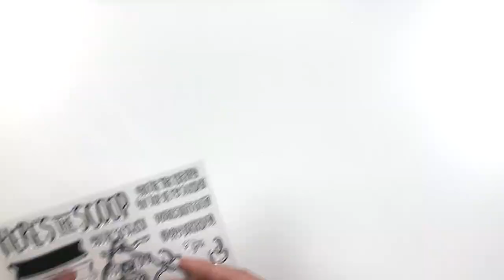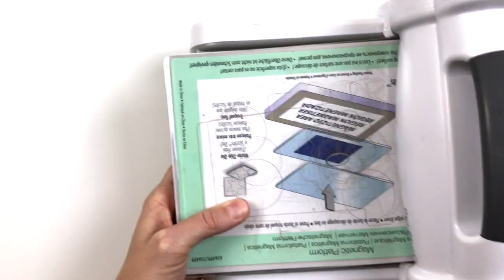Here's the Scoop Bundle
Here is a quick Concord & 9th clip showing how quick, easy & fun it is to watercolor the yummy ice cream, bowl & cherry in our Here's the Scoop Bundle!